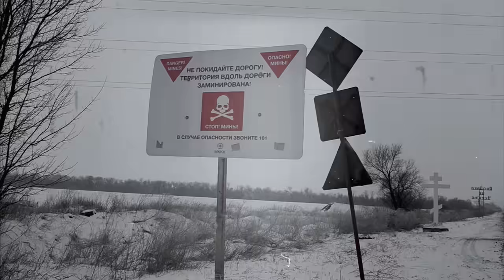ВИДЕО: Как выглядели первые недели российского вторжения на Украину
Около тысячи мирных жителей убиты, многие сотни ранены, и это только подтверждённые ООН данные. Российское вторжение на Украину стало страшнейшим кризисом для Европы со времён Второй мировой.